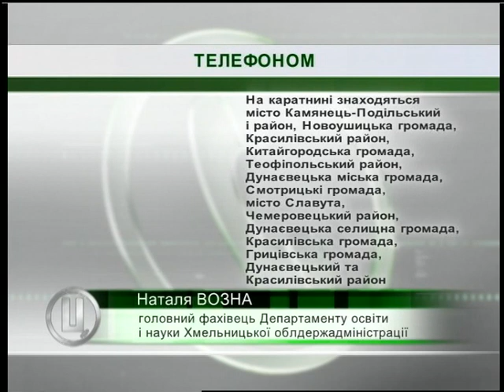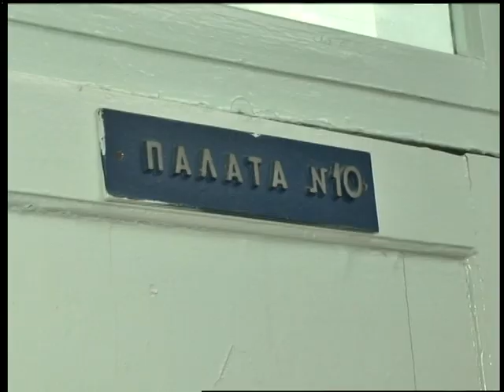05 03 18 Випуск новин